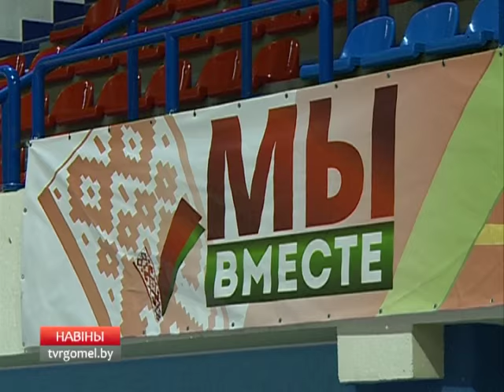08 09 2015 Новости региона 18 40